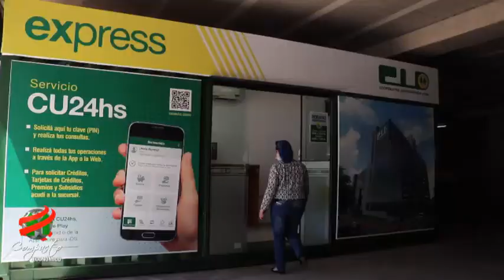COMPACTO ECONOMICO CU Obras en Casa Central